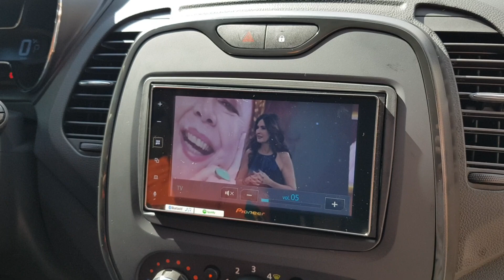Renault Captur PCD com acessórios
Telefone fixo e whattsapp: 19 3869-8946
Renault Captur 0KM, chegou sem nenhum acessório, instalamos central multimidia Pioneer, alarme, insulfilm, sensor de estacinamento.